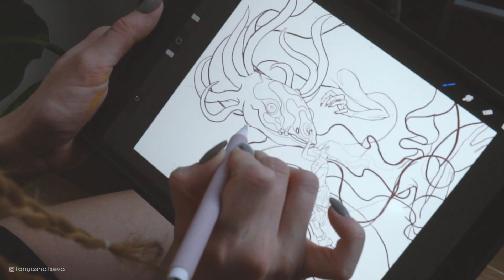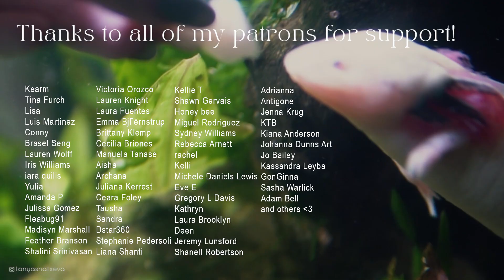NEODRAGON. The Dragon of VR | acrylic painting process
Full process plus access to all longer videos, patron's feed and more.

Acrylic on canvas, 100x150cm.
The tenth dragon of virtual reality and information. Inspired by my sweet little dragon Bisha.

Music: Tokyo Ghoul OP - Unravel (covers)